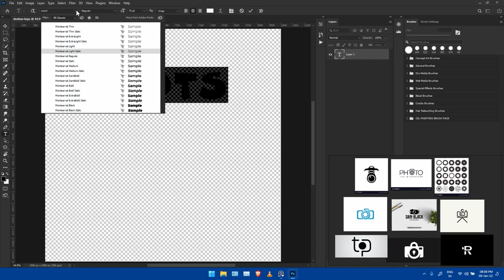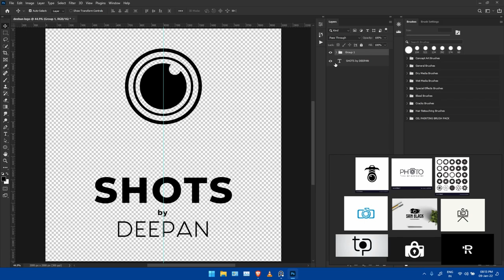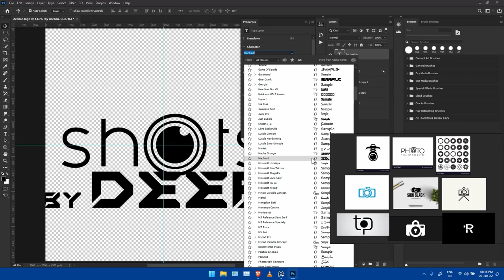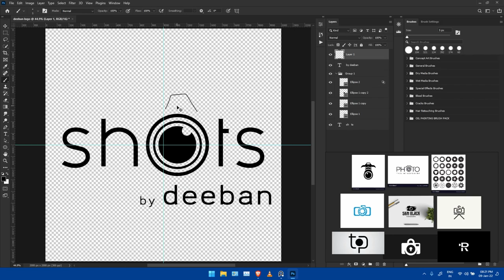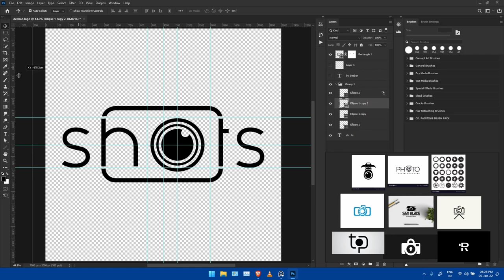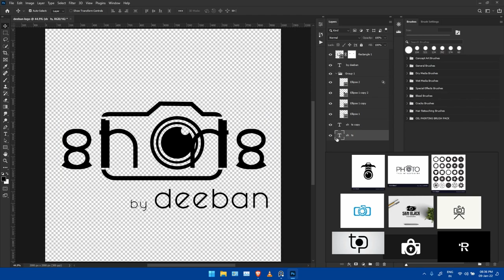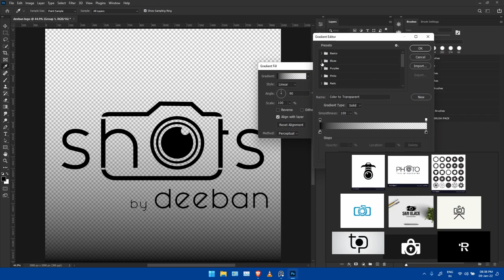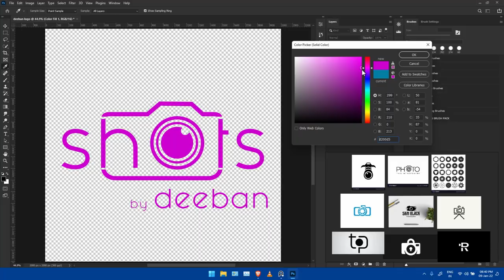Logo Designing Speed Run | Episode #1 | Photoshop | Mysterix Infinity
Can the video get a 1000 views as my first milestone in, I don't know, 2 years? 🤷🏾‍♀️

P.S., Treat venum na help me monetize my channel by getting to 4k watch hours 😌